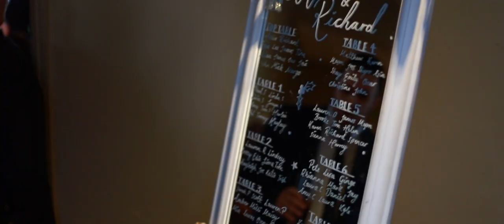Stubton Hall - Hollie & Richard Wedding Film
Stubton Hall -  Hollie & Richard Wedding Film  --- Charlotte Frisby Photography + Film is a creative wedding studio based in Lincolnshire in the East Midlands. My work is inspired by minimalism, story-telling and authenticity. I work with my small but highly skilled team of photographers and videographers that understand each wedding is different, personal, and distinctly special to the couple getting married. Every care is taken to make sure your unique story is beautifully captured in real-time, no re-takes or scripts, all the while being as unobtrusive as possible. My approach is candid storytelling, not stage direction. I'll still interact with you when needed, but I won't interrupt with the flow of your day. I want to capture the real expressions and moments that happened. Your story will be beautifully preserved as your own personal wedding film and unique photography to cherish and look back on for years to come.